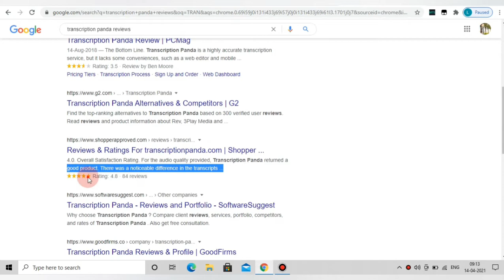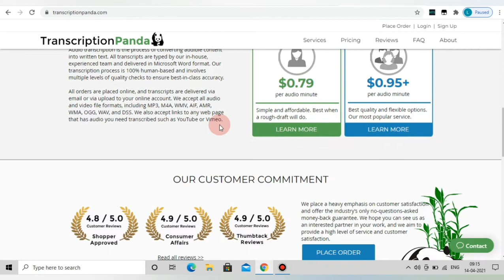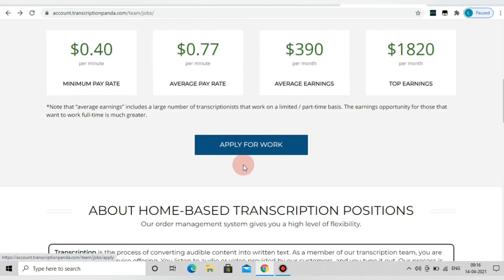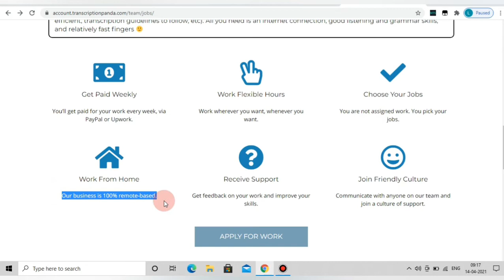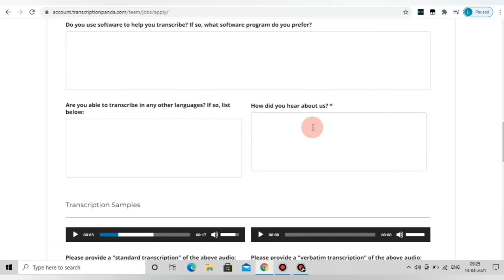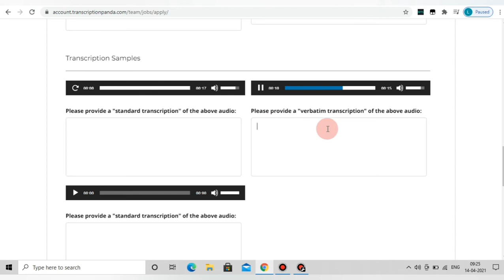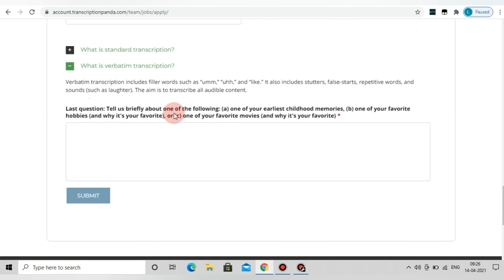Work From Home Jobs In Tamil|Transcription Panda Easy Typing Jobs|100% Payment|Signup and Review